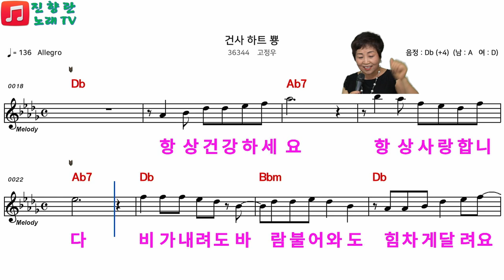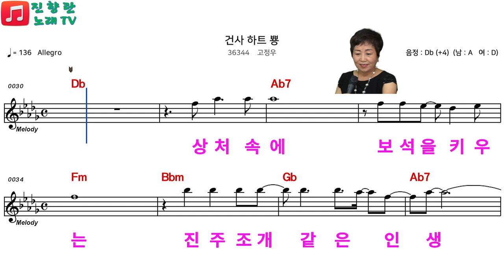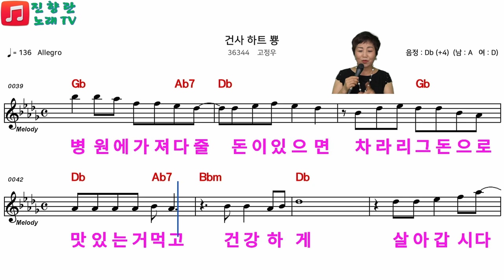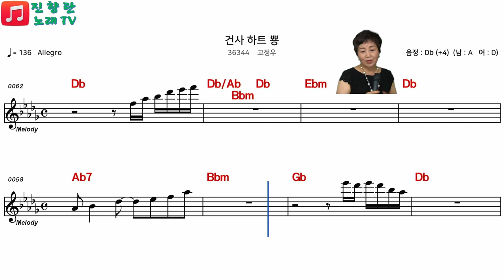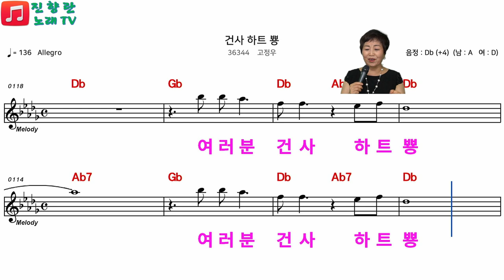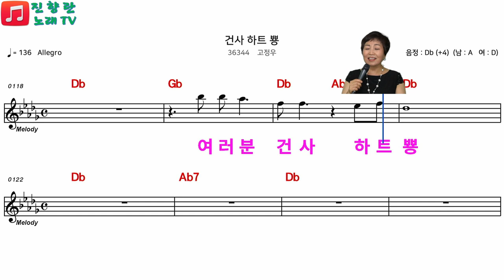건사 하트뿅#여자키#고정우#악보로 배워보기#전화노래방 화토 7시#진향란노래tv